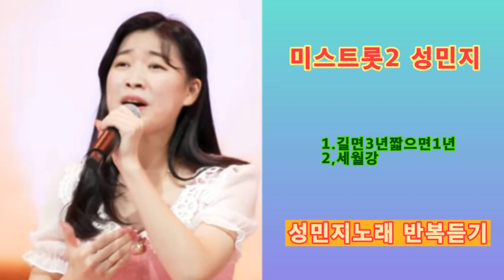성민지노래 미스트롯2